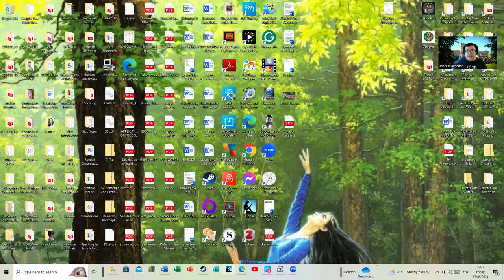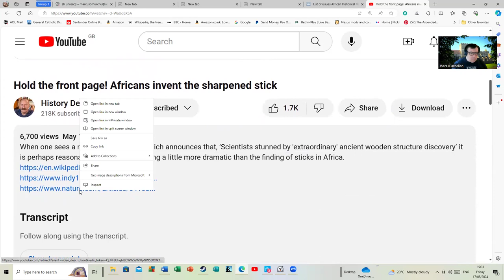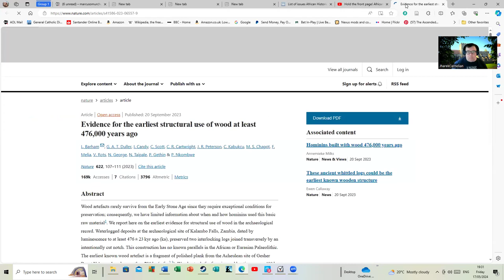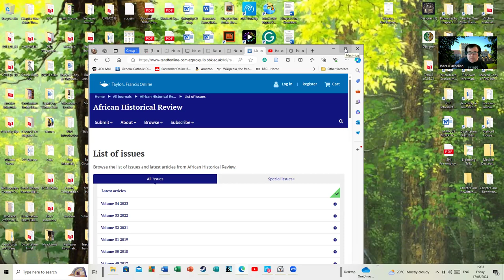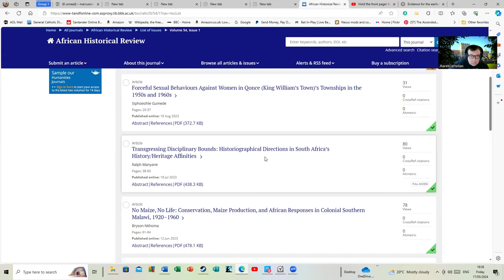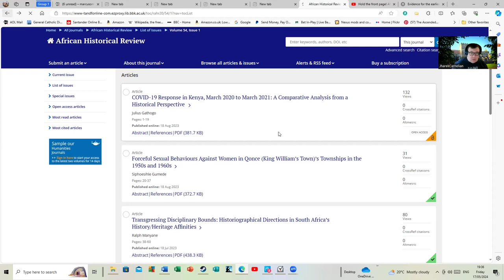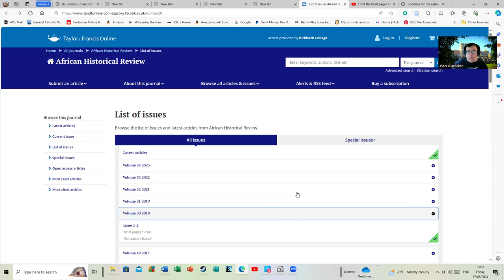In Which An Eminent Historian Fudges Numbers Whilst Talking About Sticks.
A truly fascinating presentation on sticks in Africa which is let down by numerous generalizations and sweeping statements.  The scientific paper used for the original is provided as a link also: